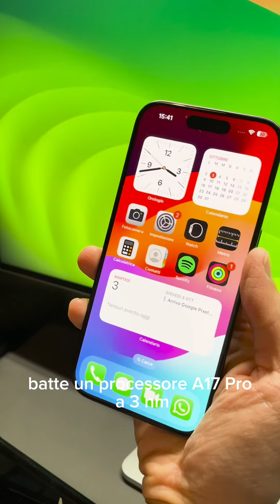iPhone 14 Pro vs 15 Pro: le principali differenze